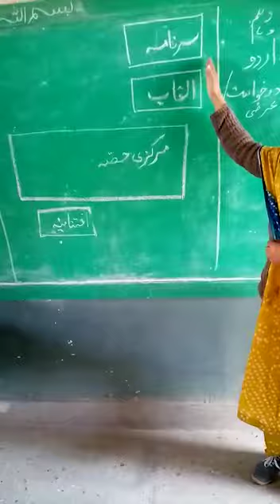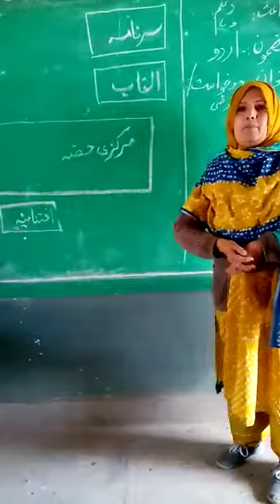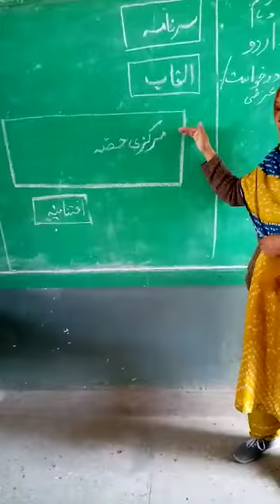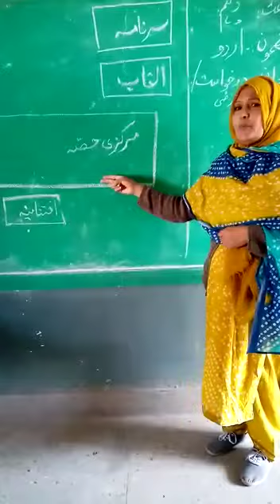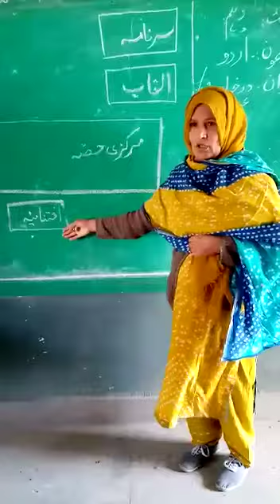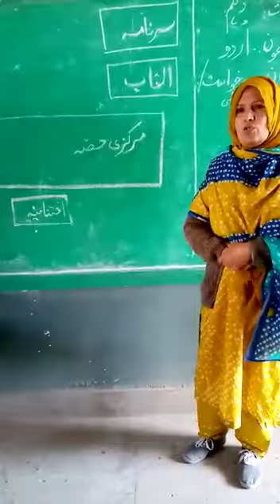Urdu Application Lecture by Ms Safia Sultana